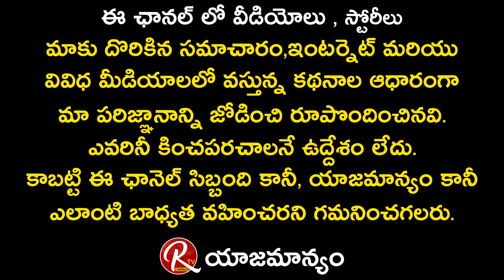ఇదేం రివ్యూ రా నాయనా Shyam Singh Roy Public Talk | Nani | Sai Pallavi | Krithi Shetty | RTV Cinemas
RTV  Telugu Youtube Channel becomes favourite for all the ages because we covers the Ages and Generes all together at One place.Here you can find no nonsense but all the celebrity content only.We strictly Say ''NO'' to misleading thumbnails which irritate most of the people now a days.Matured and Quality stuff of Celebrities will Entertain You For Sure.
In one sentense ''RTV Group Of Channels'' are Original Content Oriented Channel.
We have our Group of Channels👉 RTV
RTV Telugu, RTV ET ,RTV Cinemas ,👉RTV Food
👉RTV Politics ,RTV Talkies, RTV Lifestyle
  RTV MOM ,   RTV Legal  ,   RTV Money
RTV RealEstate  ,RTV Devotional
RTV Wheels, RTV Education, RTV Daily

Reach out to large number of Audience through our Digital Network